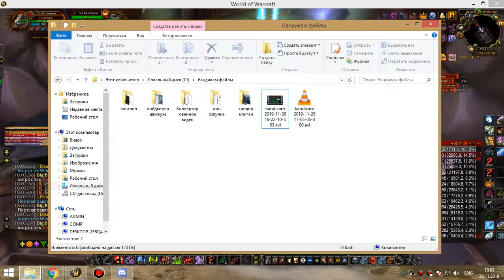2я часть ЗС бдк 28 11 19